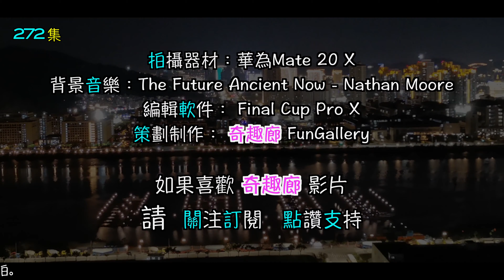上帝視角｜路環遊艇停泊區 |日轉夜｜ 澳門路環｜縮時攝影｜272集